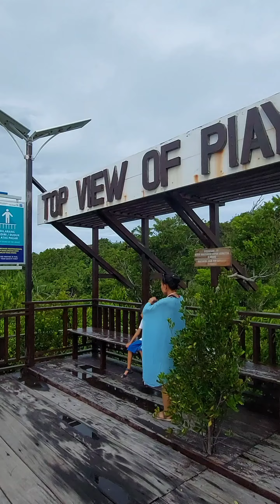Piaynemo Raja Ampat - Gusti Raja Ampat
Poaynemo Raja Ampat